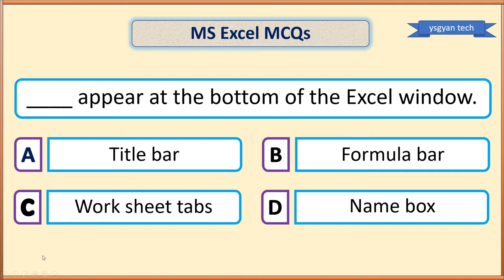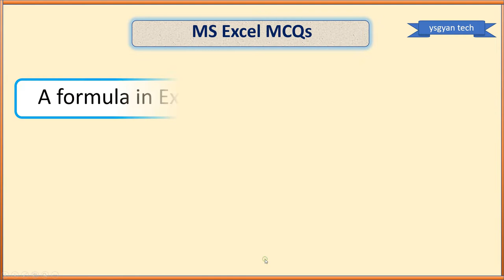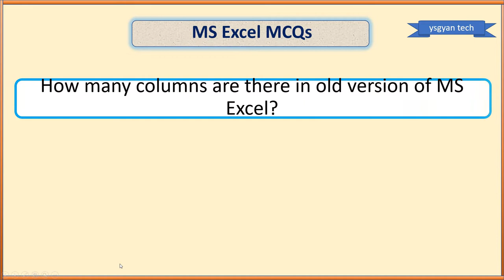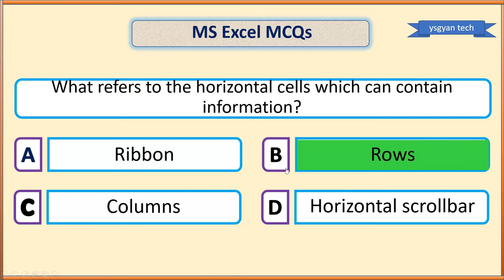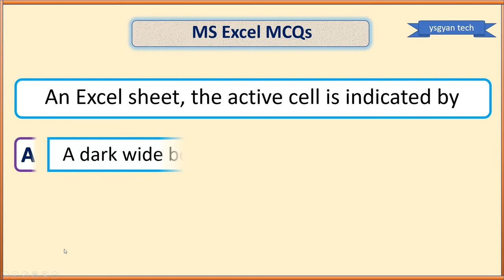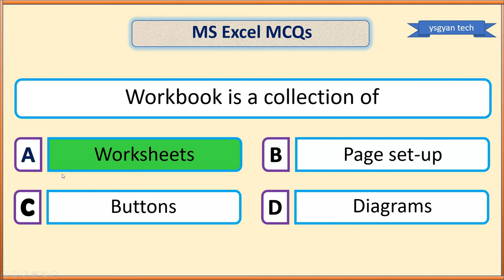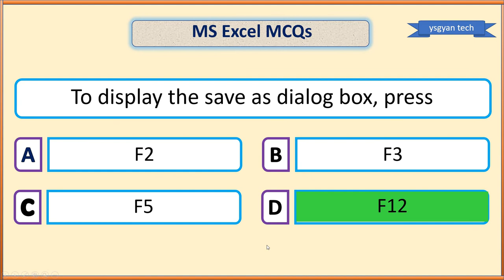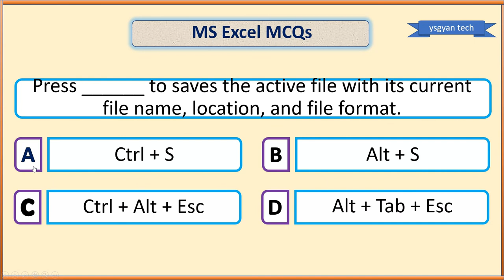MS Excel GK For All Competitive Exams | MS Excel General Knowledge in Hindi | कंप्यूटर सामान्य ज्ञान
Hi